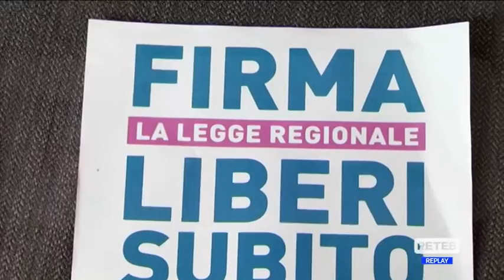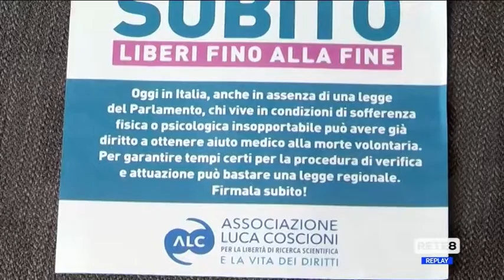Chieti - Eutanasia: incontro con Mina Welby